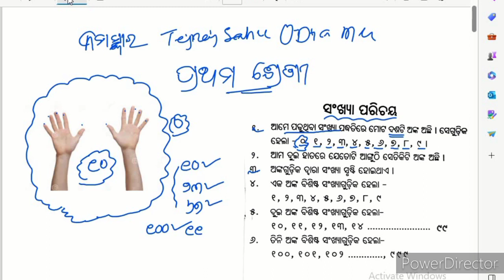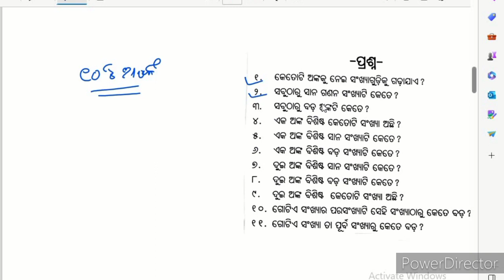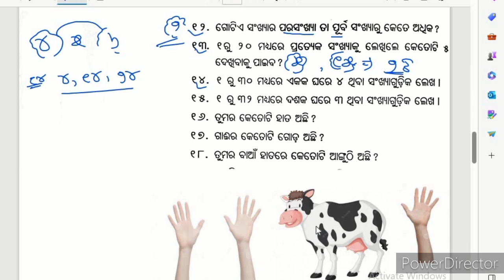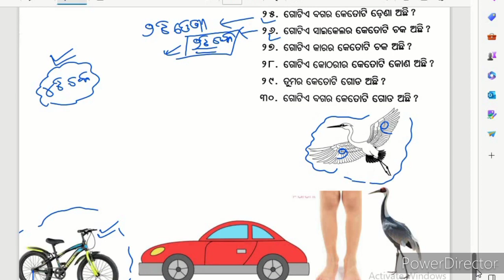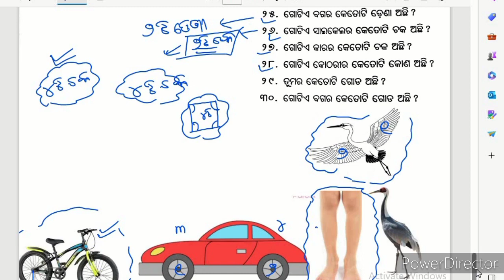manasanka /manasanka in odia/prathama shreni manasanka/class-1 manasanka/chapter -1/sankya parichaya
ଏହି ଭିଡ଼ିଓ ରେ ଆପଣମାନେ ପ୍ରଥମ ଶ୍ରେଣୀ ମାନସାଙ୍କ ବିଷୟରେ ଜାଣିପାରିବେ l
prathama shreni manasanka chapter 1
class 1 masasanka in odia
sankya parichaya
Anka 0,1,2,3,4,5,6,7,8,9
basic concepts with questions answers
in very easy tricks and technic
this video is very important for class one students and teachers